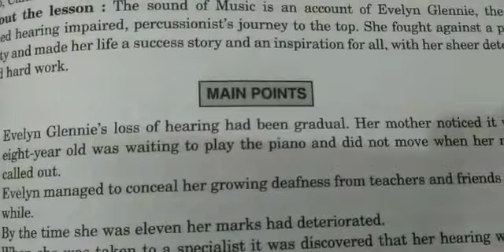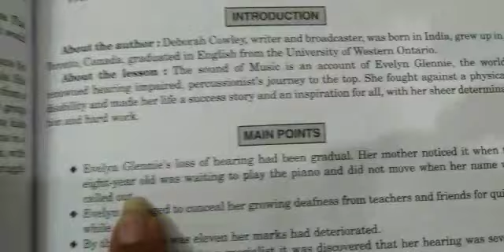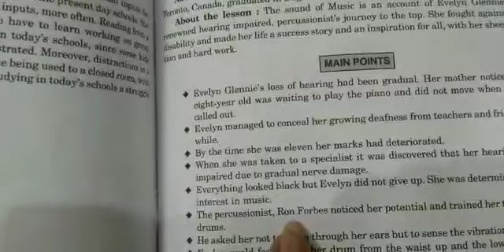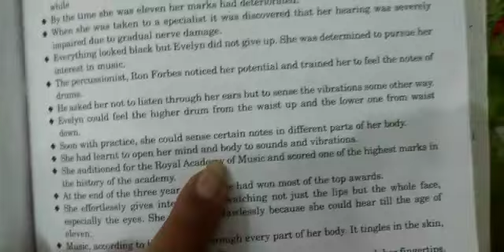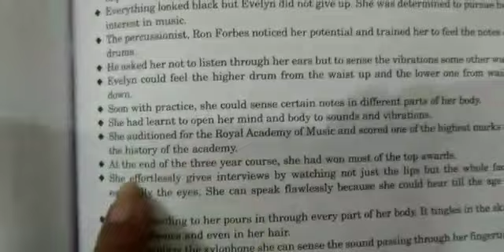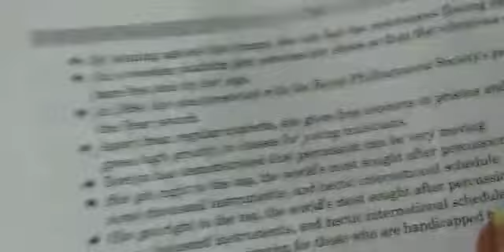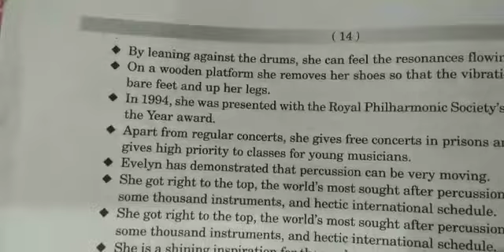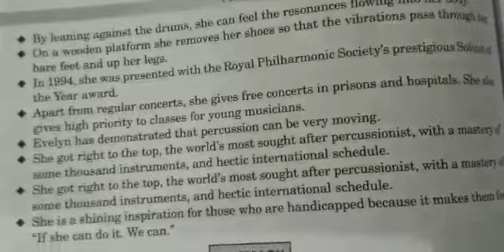The sound of music part 1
Video from Sushma Tyagi IX RISHIKUL VIDYAPEETH GOHANA ROAD